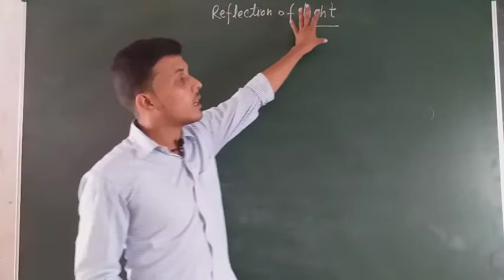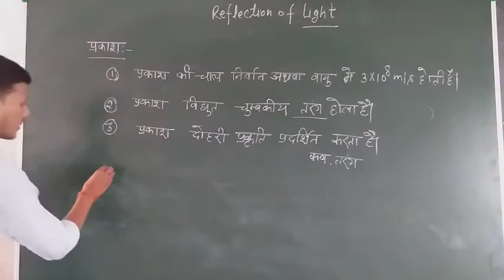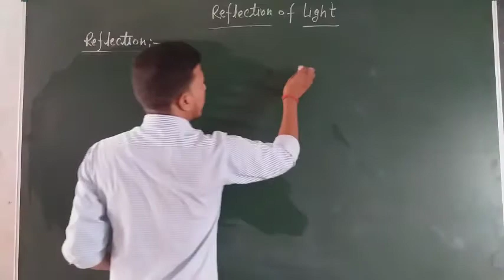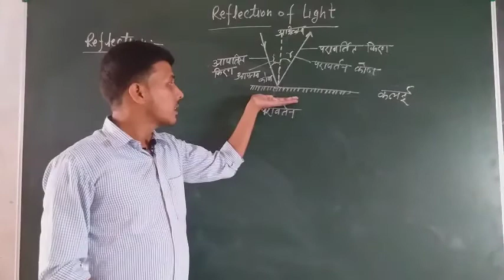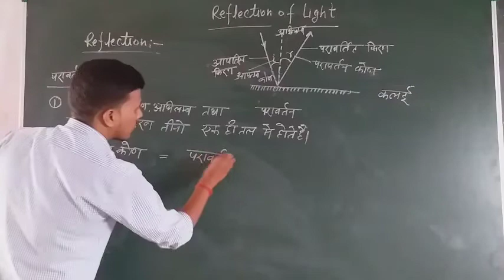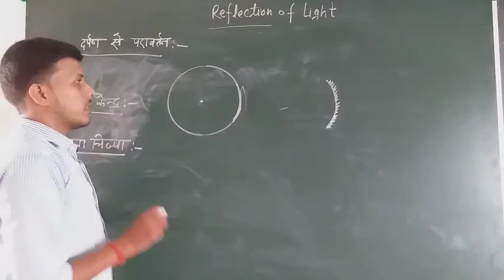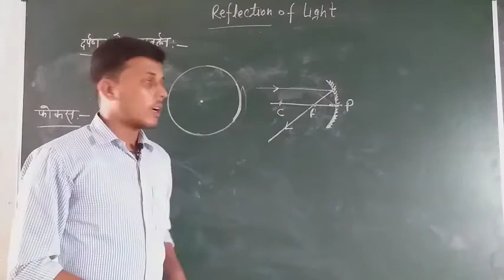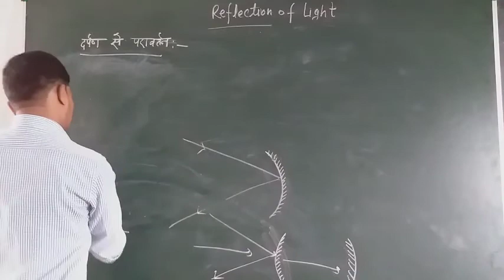10th science Reflection of light